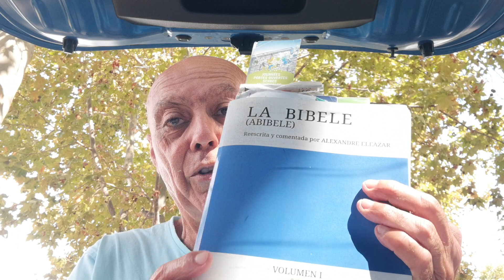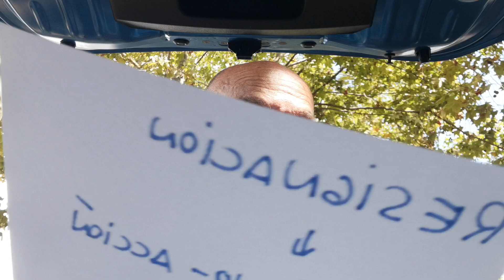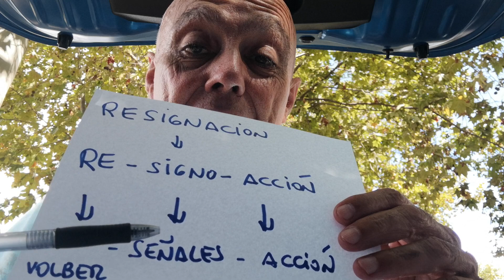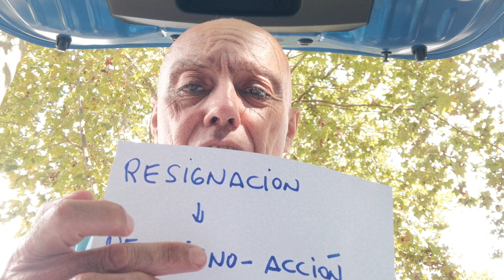RESIGNACIÓN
RE SIGN ACIÓN.
Una palabra fundamental, para ayudarnos a entender, nuestro Kamino.
La BI BELE, o sea, EL KAMINO DE LOS BELE, es un Sendero guiado por Las Señales de DIOS TODOPODEROSO.
Lo más hermoso, es ke, el Sendero de Kada uno, es Úniko, o sea, EZBERDIN.